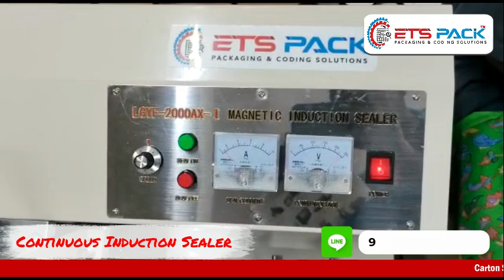Continuous Induction Sealer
3 views 15-Sept-2023
EVERYDAY TECHNO SOLUTIONS
Address: 48-165, Ground Floor, Ramreddy Nagar, Chintal, Hyderabad – 500054

Description
1. The sealing range of the machine is adjustable, and with either large or small sealing surface, and get the ideal sealing quality and efficiency.
2. In case of the equipment failure of the machine in the course of work, the conveyor automatically stops working, to realize the function of isolating the products sealed and those unsealed.
3. The conveyor belt adopts electronic stepless speed adustment, and during the sealing process can based on voltage and current changes make speed adjustment in a timely manner, in order to achieve the best sealing quality.
4. In this machine,the height of sensor head adopts eletric adjustment,capable of sealing the objects within the range of 40-300mmin height.
5. It has supply and voltage meter and sealing ameter, so that is can make timely adjustments when voltage and current fails to meet normal job requirements, to ensure the sealing quality.